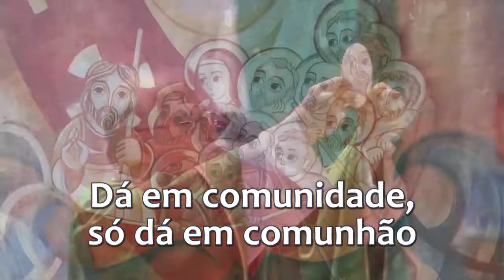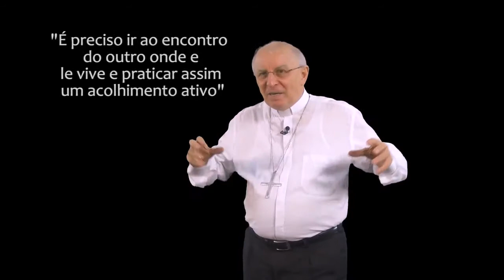Carta Pastoral 2021 - Parte 8 - Dom Carlos Verzeletti.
Neste oitavo vídeo da série Dom Carlos Verzeletti, bispo diocesano de Castanhal PA, continua a apresentação de sua Carta Pastoral 2021. Vídeo produzido originalmente pela TV MÃE DE DEUS.